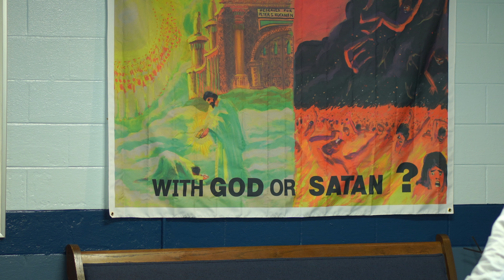"Introducing John the Baptist" (Pastor Cliff Parks)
For updates on future content click on that like button!
For more information on Good News Baptist Church & Pastor Parks Please